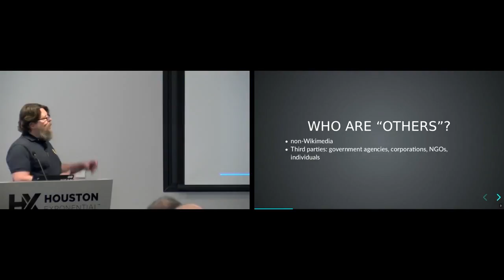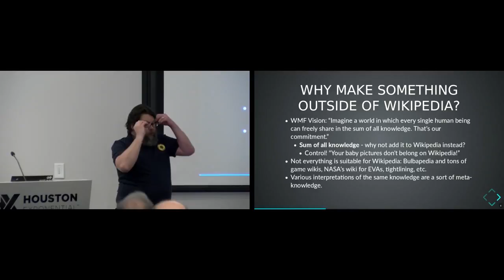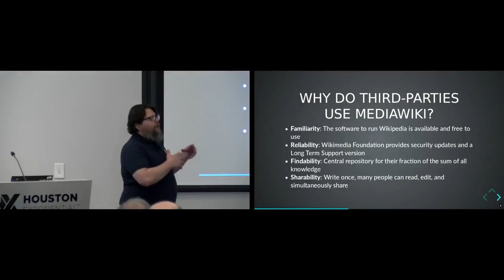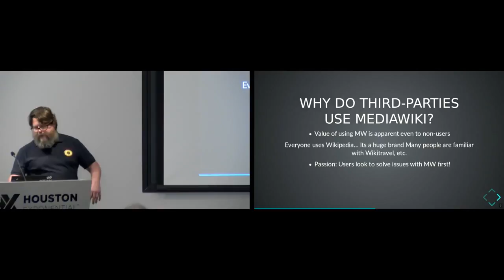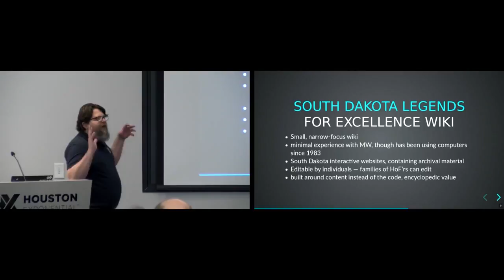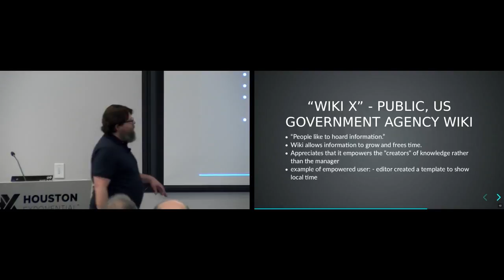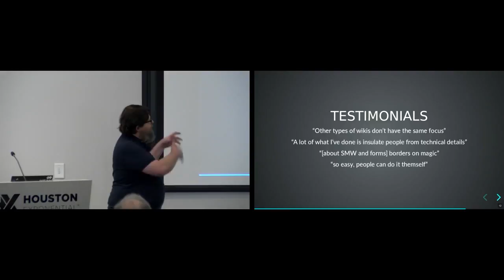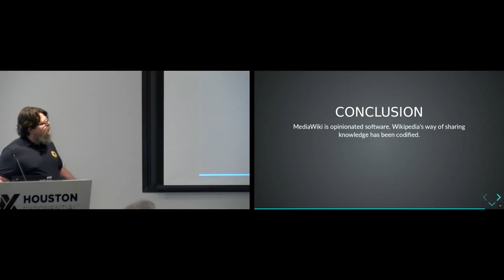MediaWiki: A Culture of Knowledge-Sharing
Mark Hershberger